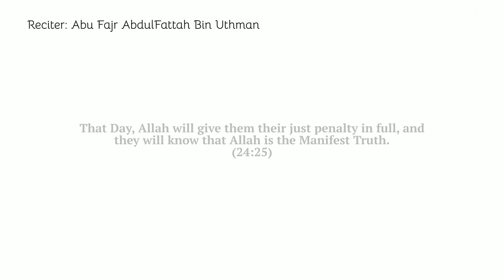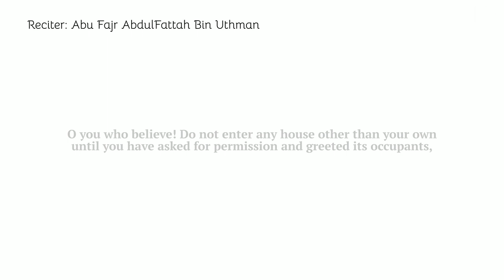Recitation of Abu Fajr AbdulFattah bin Uthman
beautiful recitation of surah nur by Ustadh Abu Fajr AbdulFattah bin Uthman of Toronto, Canada, may Allah preserve him.